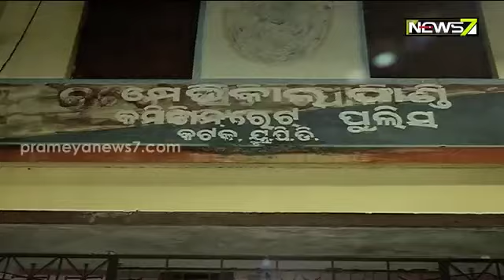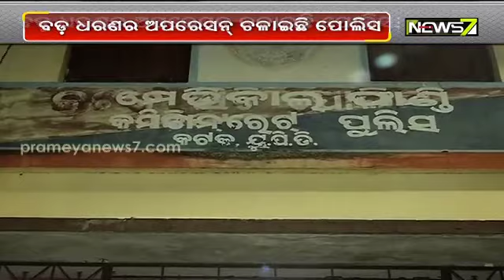Gangster Hyder escapes from SCB Medical College : Live Update From Kendrapada